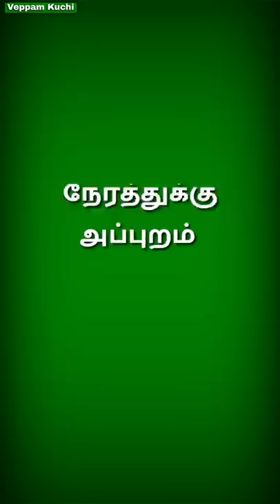Drawing competition 😂 | Veppam Kuchi | Nandha | Nandhu's School